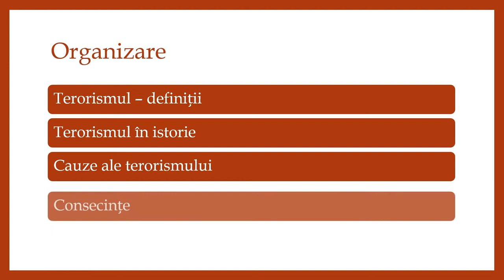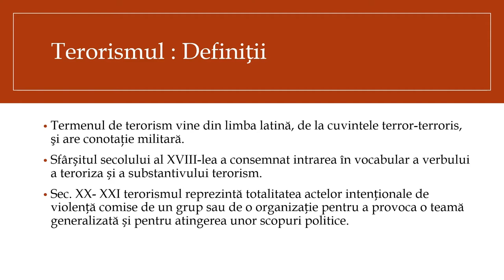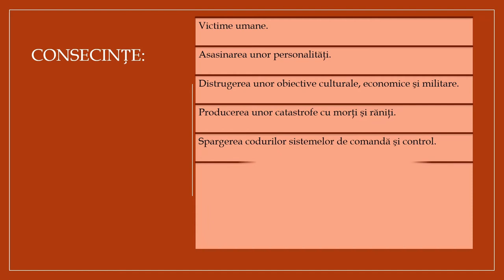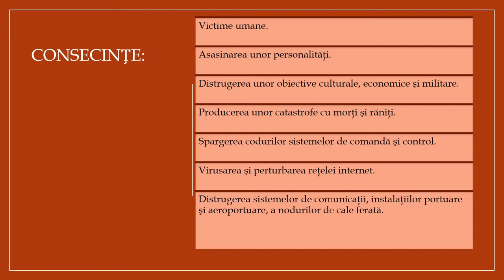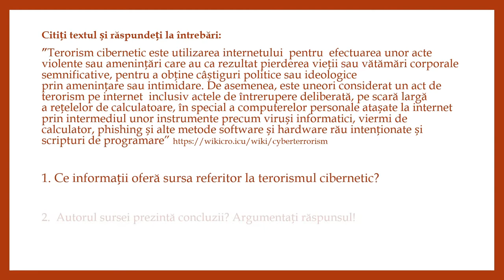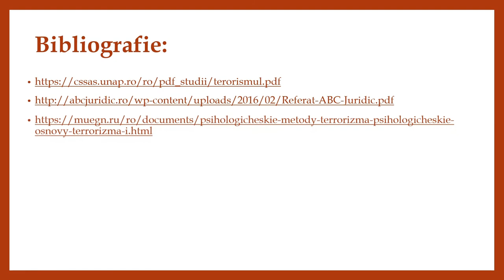Terorismul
Perspectivele multiple asupra istoriei reprezintă un reflex al acceptării diversităţii. Istoria nu poate fi privită dintr-un singur unghi de vedere. Apariţia unor surse noi, interpretările diferite care pot fi făcute asupra surselor sau evenimentelor creează mereu premisa unei istorii deschise spre analiză şi interpretare.
Folosirea multiperspectivităţii în predarea istoriei nu presupune ca elevii să fie experimentaţi în analiza surselor, interpretarea dovezilor şi sintetizarea informaţiei pentru a construi propriile naraţiuni istorice, dar poate fi util.
Resursa își propune imlicarea directă a elevilor în procesul de învățare prin rezolvare de sarcini. Resursa presupune prezentarea următoarelor aspecte:
 Terorismul- definiții.
 Terorismul în istorie.
 Cauze ale terorismului.
 Consecinte ale terorismului
 Aplicații.
 Autoevaluare.
Resursa educațională propusă are scopul de a forma elevilor capacități de analiză critică pornind de la perspective multiple prin folosirea argumentarea unei opinii pornid de la informații provenite din surse diferite.
Resursa educațională valorificarea recomandărilor metodologice existente în programa școlară referitoare la strategiile didactice care contribuie predominant la realizarea competențelor: dezbateri, activități individuale sau de grup.
Resursa educațională propune o analiză diferențiată în funcție de tipul de sursă folosită: imagini, documente.
Resursa educațională oferă elevilor posibilitatea de a analiza critic informațiile primite, să argumenteze și şi să diferenţieze perspectivele din diferite surse.
Resursa oferă posibilitatea de antrenare în folosirea perspectivelor diferite prin întrebările analitice propuse.
Angajarea și stimularea elevilor în discuții este altă component esențială pentru dezvoltarea competenței specifice.
Activitățile propuse îi încurajează să-și folosească imaginația pentru a înțelege un eveniment din mai multe perspective pentru luarea unei decizii conștiente.
Resursa oferă profesorului, prin sursele propuse, un mod de abordare care poate fi completat în funcție de nivelul clasei, de cunoștințe, de formare de deprinderi și atitudini, dar și de situația concretă din clasă.
Conceptele cheie care trebuie înțelese prin folosirea resursei sunt: terorism, violență, terorism cibernetic,terorismul religios, Europol, frică.
Resursa educatională își propune dezvolatrea competenței specifice prin învățare participativă și conștientă.
Resursa educațională oferă, pentru dezvoltarea procesului analitic, o schemă de completat.
Aceasta este o strategie creată ca un mijloc de a introduce elevii în analiza bazată pe surse şi care poate fi abandonată pe măsură ce aceştia devin mai experimentaţi în realizarea acesteia.
Prin această resursă educațională este propusă folosirea activităților de învățare interactive prin care elevii învață să comunice, să colaboreze, să genereze idei, opinii și argumente. Activitățile propun sarcini care determină luarea unor decizii pe baza unor dovezi pertinente.